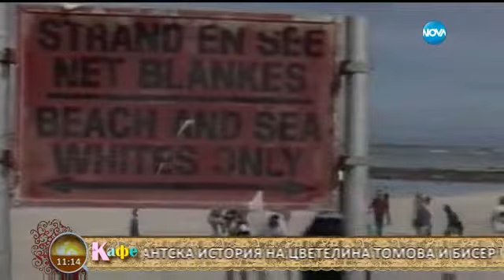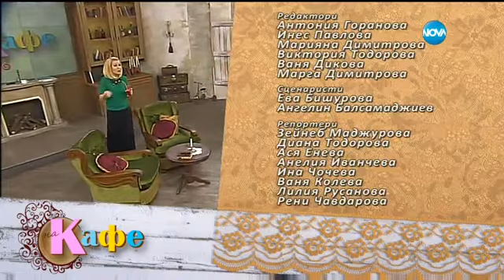На кафе с българите по света - Нова Зеландия (17.03.2016г.)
В рубриката „На кафе” с българите по света” ще чуете интересната история на нашите сънародници Бисер Евдокимов и Цветелина Томова, които са дългодишни емигранти.